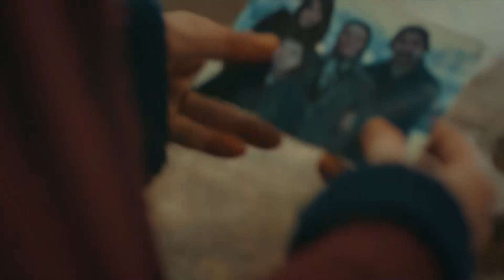Si Mueres Tú, Yo También Moriré - Estrella Del Pastor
Si Mueres Tú, Yo También Moriré - NI EL FUEGO PUEDE IMPEDIRLO
Çoban Yıldızı Spanish Dubbed

Estrella Del Pastor empieza con el intento de hacerle casar a bellísima Zuhre quién nació y creció en Nigde con Fikret Karakaya quien es uno de los más ricos y fuertes hombres del territorio. Zuhre se condena a ser mujer de Fikret Karakaya quien mantiene el poder en mano.

Seyit un picapedrero conocido como un hombre sincero, valiente y fiel a sus valores se encuentran con Zuhre traída a Capadocia. Este encuentro se convierte en un amor mágico, apasionado y sin remedio. Aunque sean lejos como el fuego y el agua, este amor les acerca tanto.
Su libertad es su amor ahora.
Seyit Y Zuhre luchan para eliminar los obstáculos contra su amor. Pero su amor destruye, quema todo lo que tocan. Además hay un obstáculo más que es muy grande que se llama Fikret Karakaya. La Estrella Del Pastor es una historia de amor lleno de suspenso empieza en el mundo épico de Capadocia y llega hasta Estambul.

ACTORES:
Şükrü ÖZYILDIZ
Selin ŞEKERCİ
Selim BAYRAKTAR
Arif ERKİN
Serhat ÖZCAN

ETIQUETA
PRODUCTORA: GUL OGUZ
DIRECTORA: BENAL TAIRI
GUIÓN: GÜLİZAR IRMAK
PRODUCCIÓN: MOST PRODUCTION
GÉNERO: DRAMA
PRODUCTORA APLICADORA: GÜLAY MERCAN
COORDINADOR GENERAL: SONER GUVEN